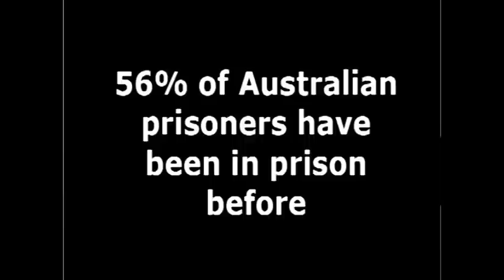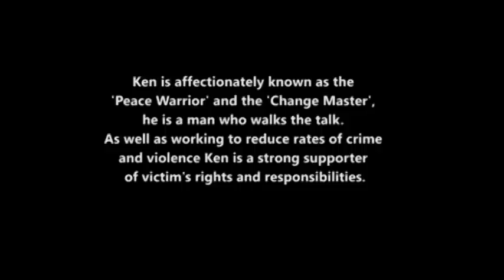Rehabilitation Offenders in Australia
This video gives an overview of an award winning, responsibility based R Program in jails across New South Wales, Australia. The R Program offers strategies and tools, giving to offenders vital to reintegration into the community and preventing reoffending.